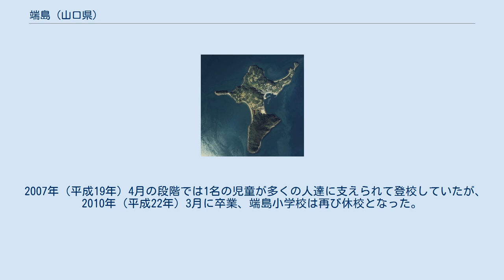端島 (山口県)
端島（はしま）は、瀬戸内海西部にある柱島群島の島。
山口県岩国市に属する。
 岩国港（新港）の南東約22kmにあり、全島が瀬戸内海国立公園に指定されている。
最高峰は島南部にある標高128mの見壁山（むかべやま）である。
 2018年（平成30年）4月現在、生活の中心を島内に置く人は20人程度で、中央の平坦地に集落が形成されている。
 漁業が産業の中心であり、水揚げの中心はメバル、アジである。
 かつては真珠、ハマチなどの養殖も行われていたが、現在は行われていない。
 岩国柱島海運株式会社が、岩国港 - 黒島 - 端島 - 柱島間で、定期船「すいせい」を1日3～4往復運航している。
 ちなみに1往復は端島に寄港しない、岩国港～柱島直行便である。
 かつては岩国港から「海上タクシーきりしま」(亀田商店)が運航した時期があったが、2019年（令和元年）現在は運航されていない。
 端島は玖珂郡麻里布村の一部であったが、1928年（昭和3年）に町制が施行され、1940年（昭和15年）に麻里布町ほか4町村の合併により、岩国市となった。
 岩国市立端島小学校・端島中学校があるが、中学校は1990年（平成2年）に休校している。
 小学校は1988年（昭和63年）から2000年（平成１2年）まで児童がいなかったため休校となっていたが、2000年（平成12年）、2名の新一年生の入学によって再開された。
 2007年（平成19年）4月の段階では1名の児童が多くの人達に支えられて登校していたが、2010年（平成22年）3月に卒業、端島小学校は再び休校となった。